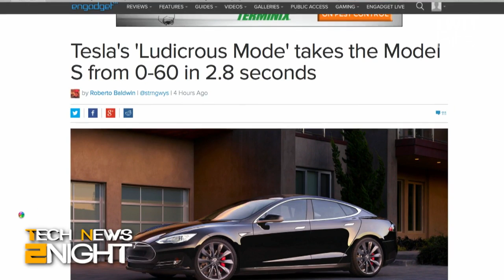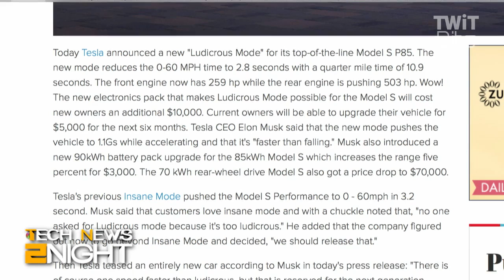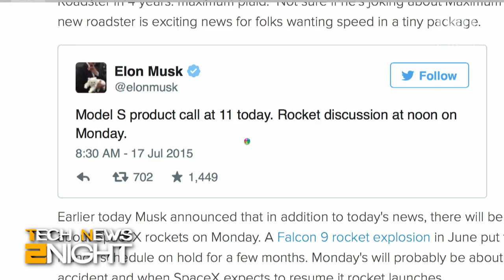Tesla's 'Ludicrous Mode': Tech News 2Night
Tesla's new 'Ludicrous Mode' has the Model S P85 going from 0-60mph in 2.8 seconds.